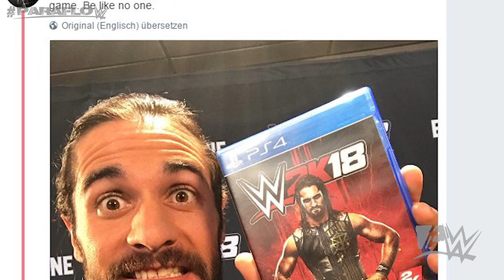WWE 2K18 - COVER ENTHÜLLT, PRE-ORDER BONUS & ERSTER TRAILER || WWE2K18 NEWS (DEUTSCH/GERMAN)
Endlich wurde das Cover von WWE 2K18 enthüllt. Zudem wurden die WWE 2K18 Editonen bekannt gegeben und der Pre Ordner Bonus ist ebenfalls bekannt.

▬▬▬▬▬▬▬▬▬▬ஜ۩۞۩ஜ▬▬▬▬▬▬▬▬▬▬▬▬▬▬

★ WWE 2K18 vorbestellen*★
➤ PlayStation 4 Deluxe Edition
➤ XBox One Deluxe Edition
➤ PlayStation 4 Standard Edition
➤ XBox One Standard Edition

▬▬▬▬▬▬▬▬▬▬ஜ۩۞۩ஜ▬▬▬▬▬▬▬▬▬▬▬▬▬▬

★AUTOGRAMMKARTE GEFÄLLIG?★
Haut in den Livestreams einfach ein Trinkgeld von mindestens 5 Euro heraus und ihr bekommt eine Autogrammkarte auf Anfrage zugeschickt. Dazu braucht ihr einfach den Screenshot von der Donation-Seite, bevor ihr die Donation abschickt.

★IHR WOLLT MIR ETWAS ZUSENDEN?★
Schickt einfach euer Packet bzw. Brief per DHL/Deutsche Post an folgende Postfachadresse:
Paraflow
Postfach 13 36
97403 Schweinfurt

Auf meinem Zweitkanal iFlow lade ich dann regelmäßige Unboxings eurer Post hoch.

▬▬▬▬▬▬▬▬▬▬ஜ۩۞۩ஜ▬▬▬▬▬▬▬▬▬▬▬▬▬▬

▬▬▬▬▬▬▬▬▬▬ஜ۩۞۩ஜ▬▬▬▬▬▬▬▬▬▬▬▬▬▬

▬▬▬▬▬▬▬▬▬▬ஜ۩۞۩ஜ▬▬▬▬▬▬▬▬▬▬▬▬▬▬

★ WWE 2K17 NXT EDITION BESTELLEN* ★
➤ PLAYSTATION 4
➤ XBOX ONE

➤ PLAYSTATION 4
➤ XBOX ONE
➤ PLAYSTATION 3
➤ XBOX 360

▬▬▬▬▬▬▬▬▬▬ஜ۩۞۩ஜ▬▬▬▬▬▬▬▬▬▬▬▬▬▬

▬▬▬▬▬▬▬▬▬▬ஜ۩۞۩ஜ▬▬▬▬▬▬▬▬▬▬▬▬▬▬

*Die Amazon-Links hängen mit dem Partnerprogramm von Amazon zusammen. Sie dienen dem potentiellen Käufer als Orientierung und verweisen explizit auf bestimmte Produkte hin. Sofern diese Links genutzt werden, kann im Falle einer Kaufentscheidung eine Provision ausgeschüttet werden